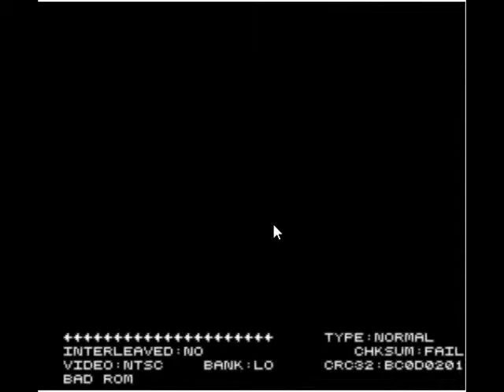X Ekkusu For SNES - Alpha Version (Unreleased)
Wanna To see it the information sites here?

You can search it the download links the rares over it the links show it here.

::: X Ekkusu :::

X (エックス Ekkusu?) is an early three-dimensional first-person shooter-type video game software released for the Game Boy only in Japan on May 29, 1992. The game was developed by Nintendo EAD alongside Argonaut Software (who later became known for assisting Nintendo EAD in programming the original Star Fox title for the Super NES) and was published by Nintendo.

In this edition of Proto Watch Jon takes a look at the pre-Super FX 3D tank combat game X (also referred to as SNESGlider). This proof of concept demo was made by Argonaut Software and shown to the heads of Nintendo in Japan back in 1991. The response was so tremendous that Nintendo allocated time and money to Argonaut to create the Super FX chip to facilitate the rendering 3D flat shaded polygonal graphics that was used to power Star Fox, Stunt Race FX, Vortex and the other 3D SNES games for the system. Without this prototype Star Fox would not have existed.

-== Contant Us ==-

-== Technical ==-

(c) 1999 / 2014 / 2015 James Emirzian Waldementer Company Inc.enter Company Inc.